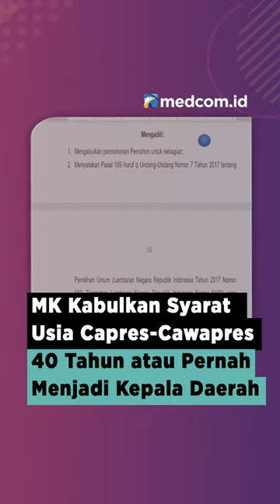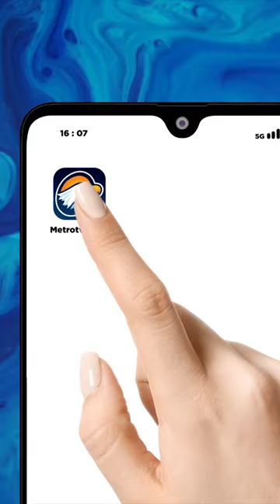MK KABULKAN SYARAT USIA CAPRES-CAWAPRES 40 TAHUN ATAU PERNAH MENJADI KEPALA DAERAH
Mahkamah Konstitusi (MK) mengabulkan uji materi terhadap Undang-Undang Nomor 7 tahun 2017 tentang pemilihan umum terkait batas usia Capres-Cawapres yang diajukan seorang mahasiswa UNS. Dengan demikian, MK menyatakan syarat capres dan cawapres berusia paling rendah 40 tahun atau berpengalaman sebagai kepala daerah.